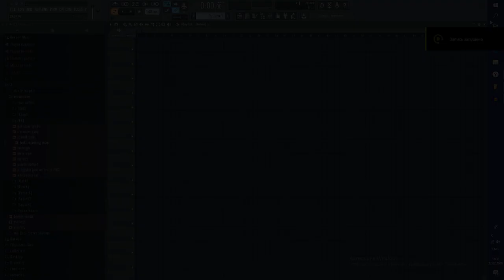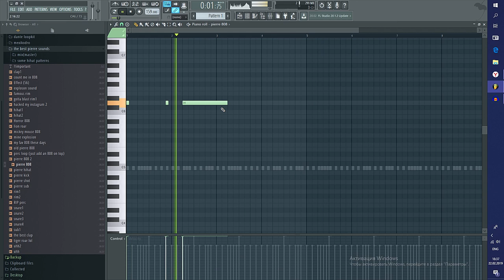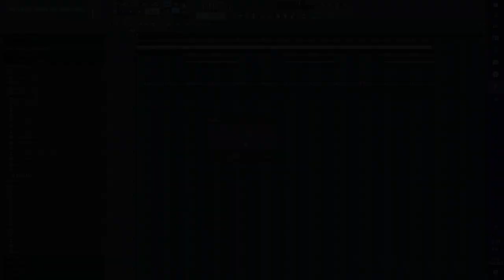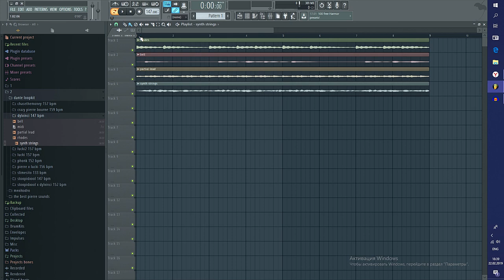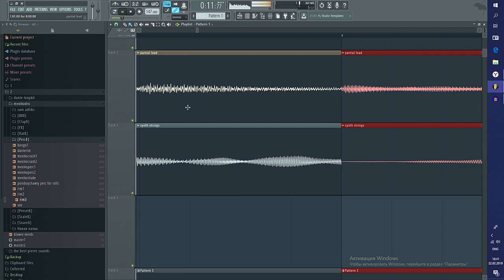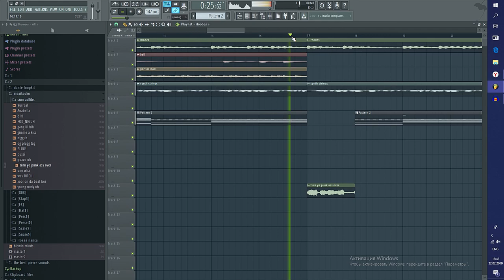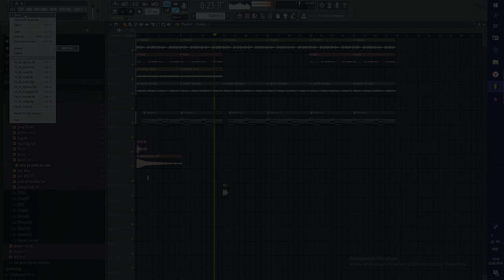DANTE LOOP KIT 1. (pierre bourne x mexikodro x xangang type melodies)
new soundcloud !!THIS BEATS JUST EXAMPLES OF WHAT U CAN MAKE!!